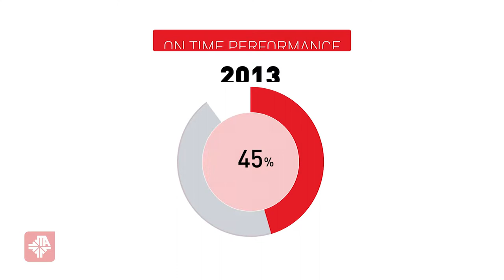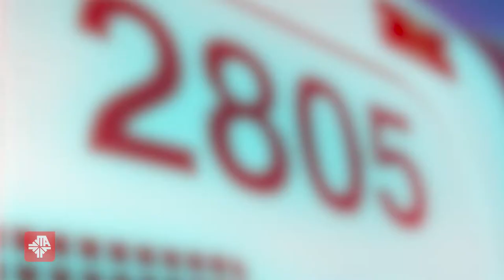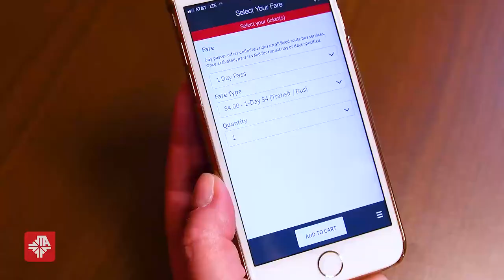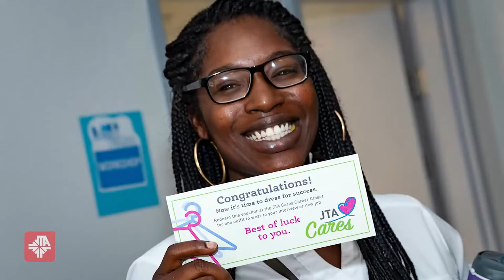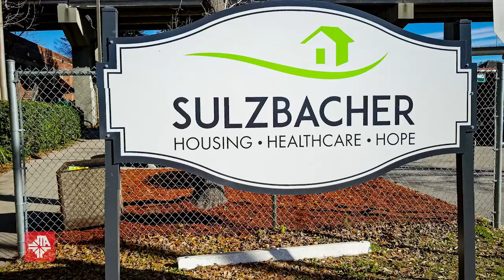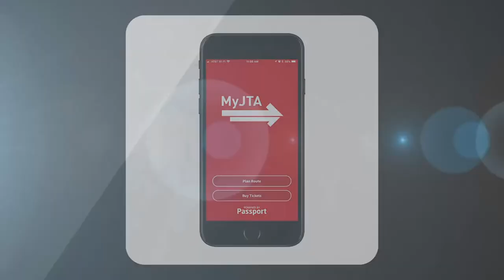Proposed Fare Modiciation - A message from JTA CEO Nat Ford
JTA CEO Nat Ford talks about the many changes, upgrades and improvements over the past five years and why now is the time the Authority must raise its fares for the first time in seven years.